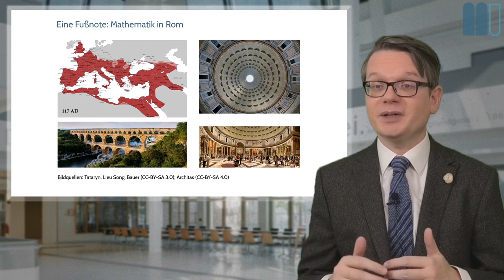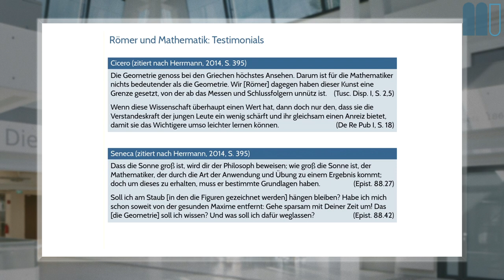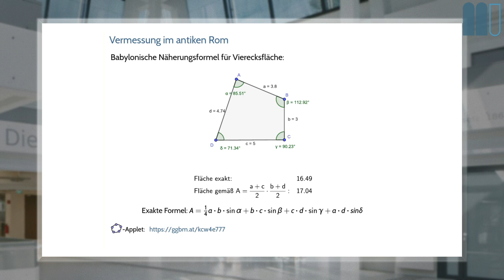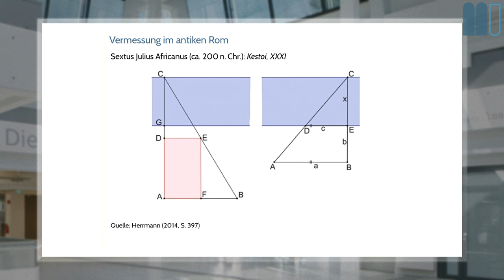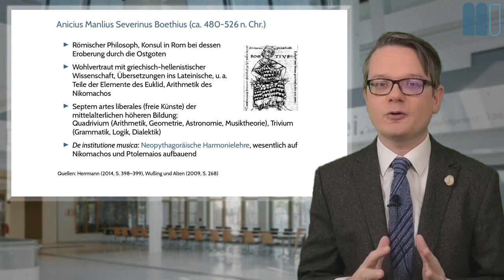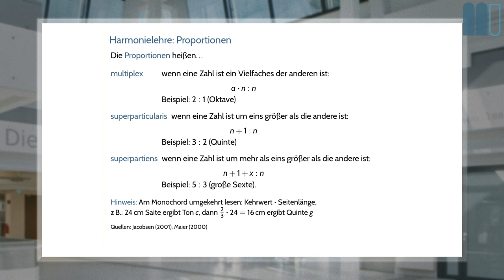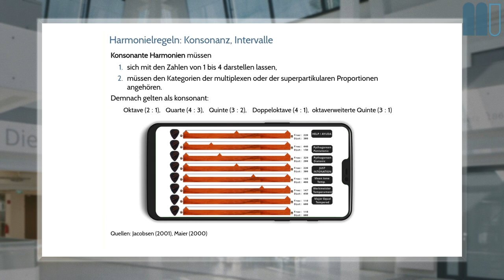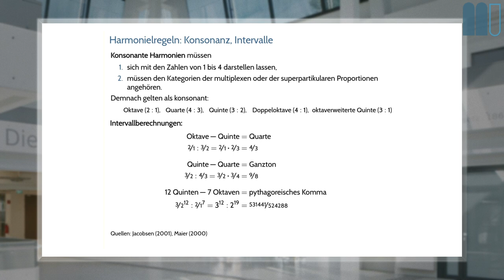Geschichte der Mathematik (2020W), L6: Griechenland/Rom (III), K3: Mathematik in Rom, eine Fußnote?!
Dies ist ein Kapitel der sechsten Lektion eines interaktiven Buchs zur Geschichte der Mathematik, welches frei verfügbar ist.